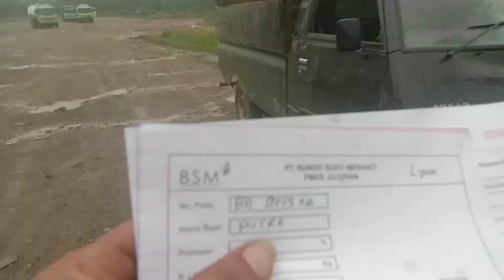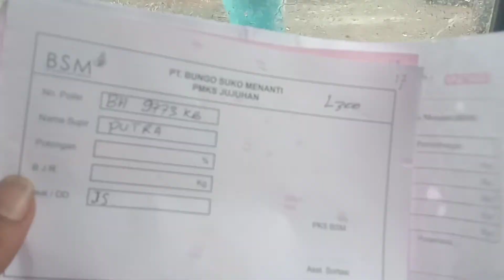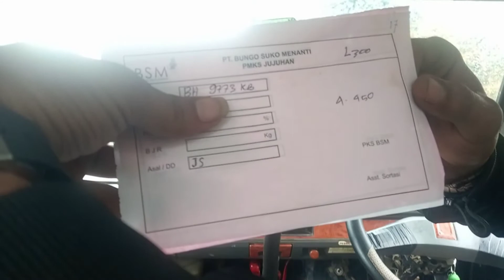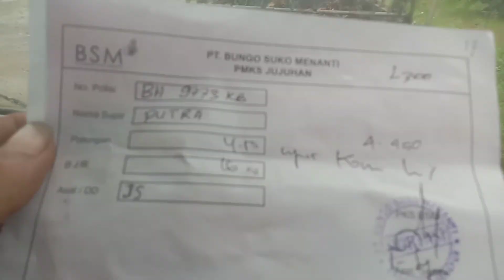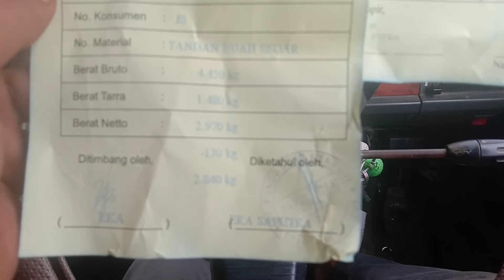Hampir tidak kuat nanjak membawa buah kelapa sawit 3TON di Pagi_pagi buta menuju PT.BSM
Terimakasih buat kawan_kawan telah berkunjung di Channel saya. Kali ini saya mengantar buah kelapa sawit menggunakan mobil L300 menuju PT.BSM tempatnya di Kecamatan jujuhan, kab.Muara bungo, provinsi jambi.
Saksikan terus vidio terbaru dari Channel saya.. Terimakasih kawan_kawanku yang telah suport terus channel saya.